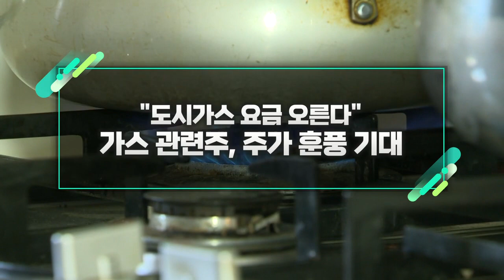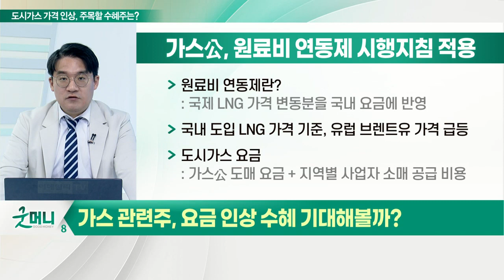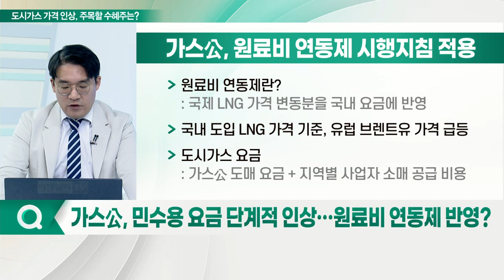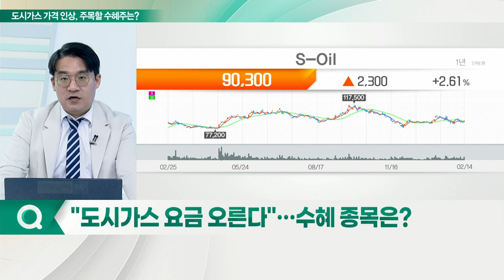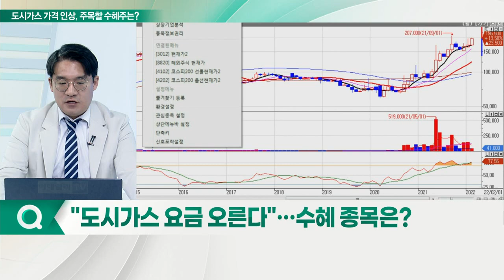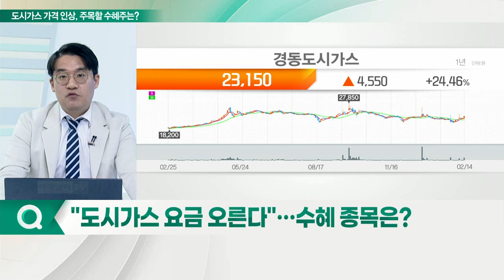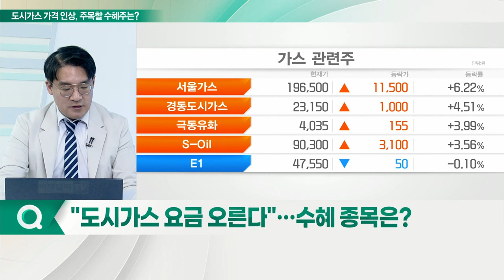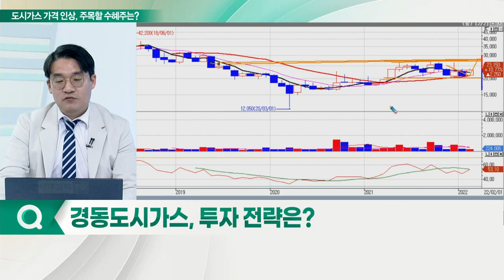경동도시가스... "도시가스 요금 오른다" 가스 관련주, 주가 훈풍 기대_신소장의 시그널 (20220215)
가스 관련주, 요금 인상 수혜 기대해 볼까?

Q. 가스公, 민수용 요금 단계적 인상… 원료비 연동제 반영?
- 원료비 연동제: 국제 LNG 가격 변동분을 국내 요금에 반영
- 국내 도입 LNG 가격 기준, 유럽 브렌트유 가격 급등
- 도시가스 요금: 가스公 도매 요금 + 지역별 사업자 소매 공급 비용
- 2022년 민수용 원료비 정산단가 조정안 의결
- 올해 5월~2023년 4월까지 적용
- 올해 민수용 원료비 정산단가 3회 MJ 당 2.3원 인상 예정
- 소비자 월평균 부담액 (월평균 사용량 2천 MJ 기준)

Q. "도시가스 요금 오른다"… 수혜 종목은?
- 1977년 울산 연탄에서 사업 시작
- 울산, 경남, 양산지역 60만 가구 도시가스 공급

Q. 투자 전략은?